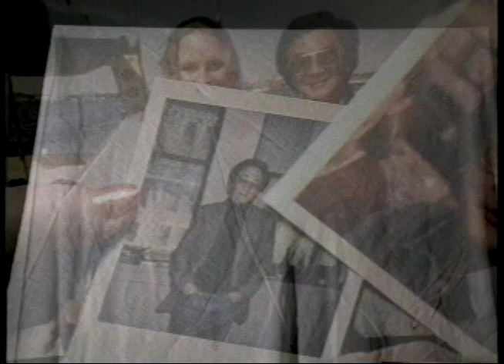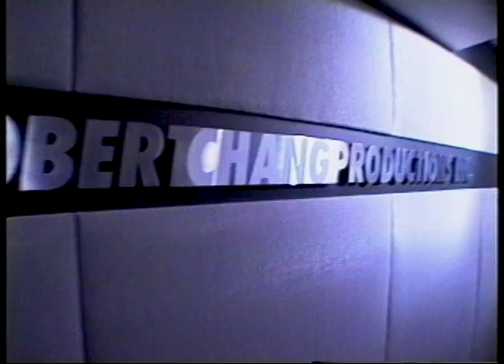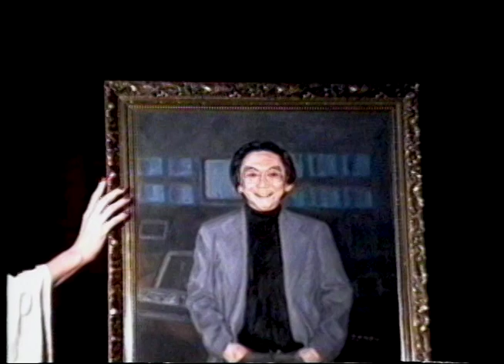Portrait of the Man (1996)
This was a gift made for New York-based Executive Producer and Media Strategist Robert Chang in honor of his birthday after a long stint in the hospital after surgery.

"Shepherd Moons" by Enya • Courtesty WM UK 1991

Artist:  Birgit Jacobsen

Directed by:  Michael David Drucker